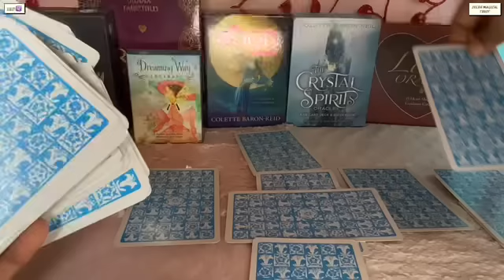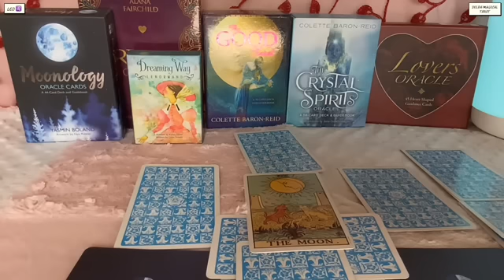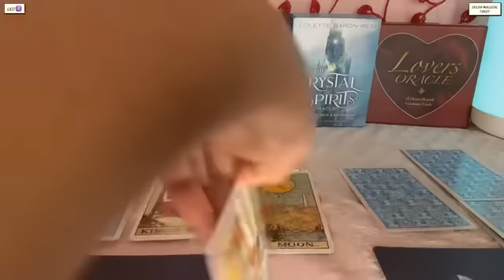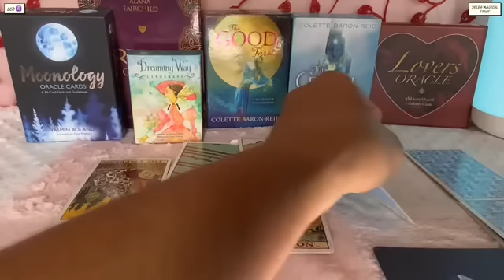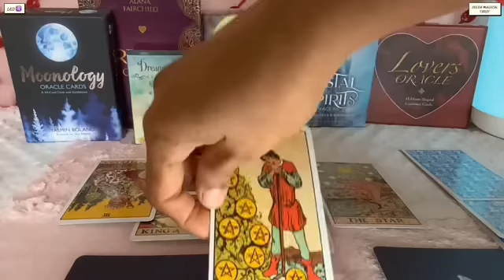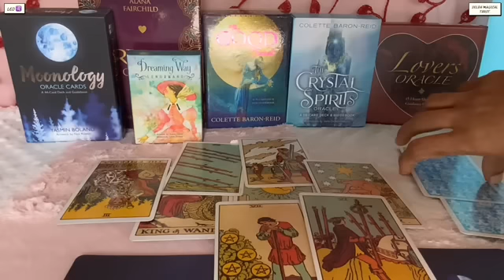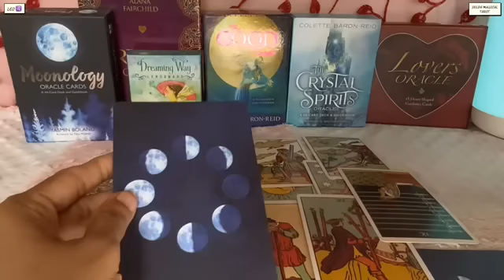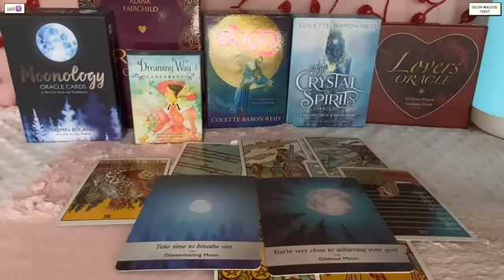Leo ♌️ Next 24 hours ❤️GAME CHANGER…You never thought this day would come !!!❤️Tarot Reading